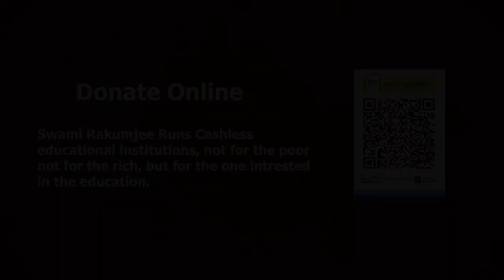Swami Rakumjee, 945th small talks on Confucius (4)WITHOUT WORKING STILL THE GREATEST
“without working still the greatest.”